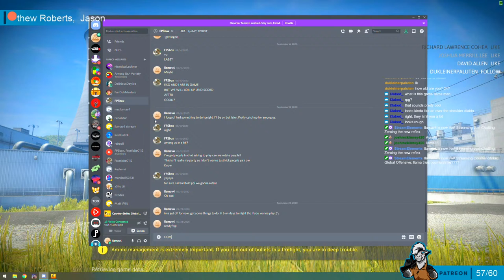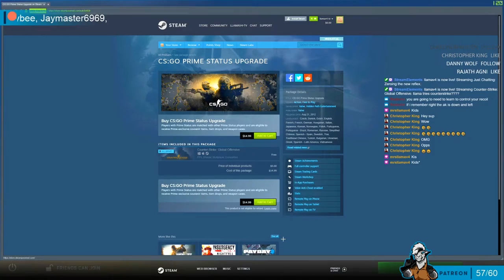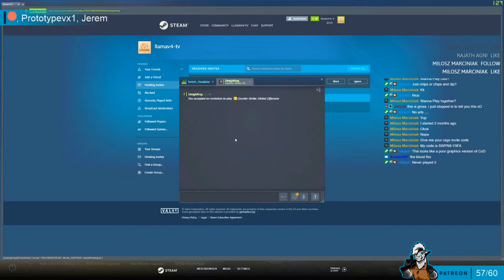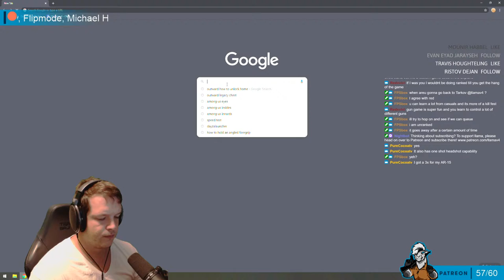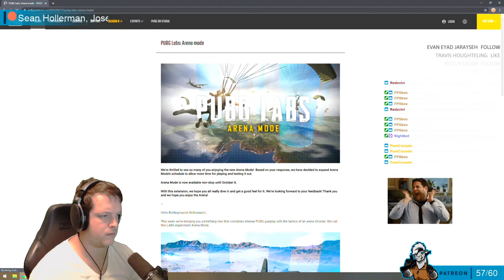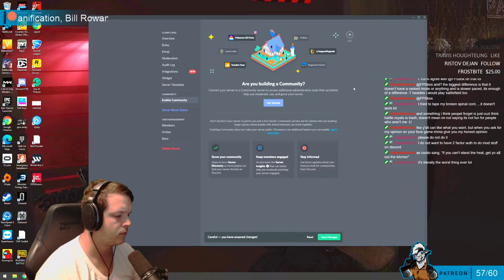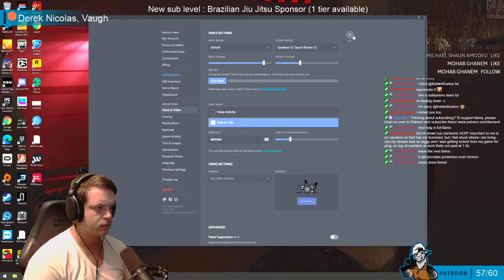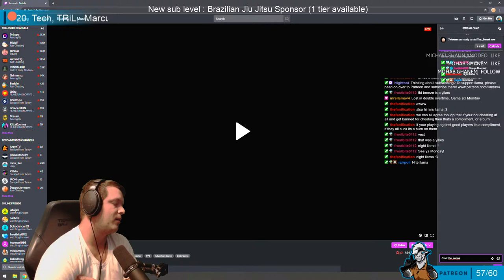llama tries counterstrike????